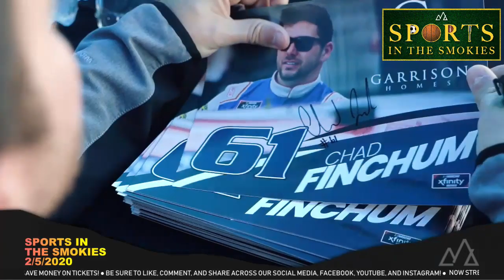Morning in the Mountains Sports Updates For 2/7/2020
Mountain Fun Life Best Deals (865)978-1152
No hassle, no timeshare, no catch, just deals!